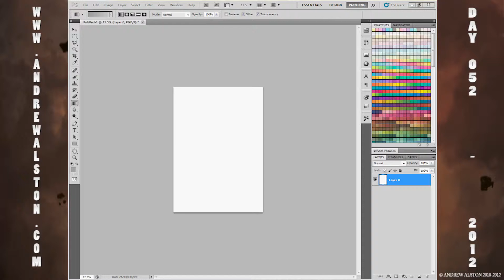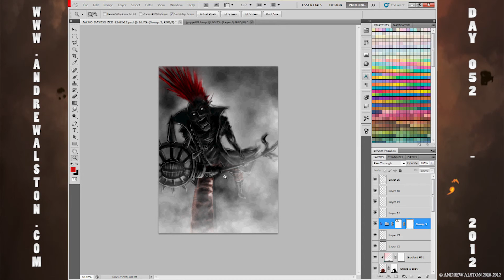Day 52 - AA365 - ZED_LOLLIPOP-CHAINSAW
Day 52 on the AA365 drawings - This image is based on the game Lolipop Chainsaw thats coming out soon. The character in the game is known as Zed who is one of the main bosses that is based on Jimmy Urine of Mindless Self Indulgence.

todays image is ZED_LOLLIPOP-CHAINSAW